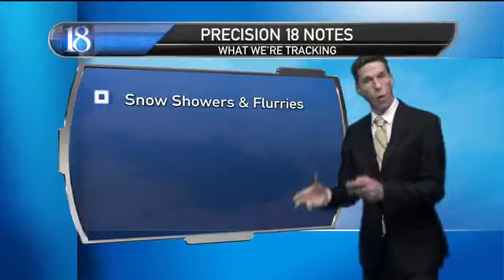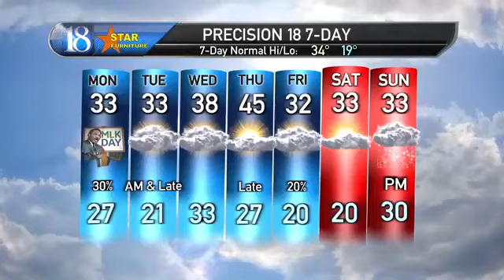Precision 18 Forecast (01/17/21): Scattered snow showers & flurries...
Scattered snow showers & flurries...